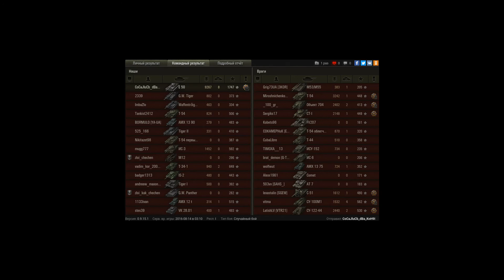колобанов 9к даги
хз